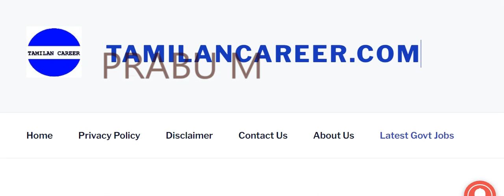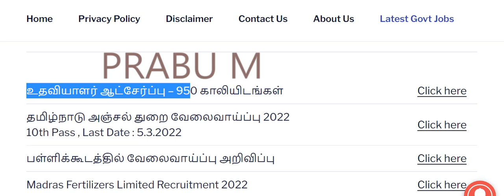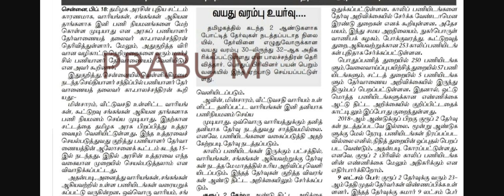லேட்டஸ்ட் அப்டேட்! கூட்டுறவு துறை வேலை மின்சார துறை வேலை தமிழ்நாடு வீட்டு வசதி வாரியம் வேலை aavin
லேட்டஸ்ட் அப்டேட்!  கூட்டுறவு துறை வேலை மின்சார துறை வேலை தமிழ்நாடு வீட்டு வசதி வாரியம் வேலை